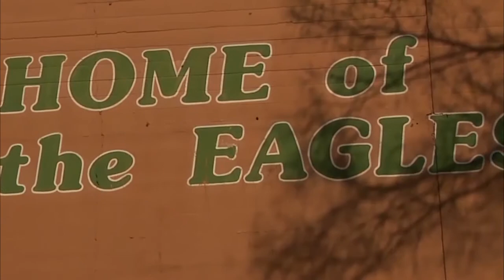Flagstaff Police Respond to Flagstaff High School Threat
Following a threatening letter found recently, Flagstaff police will be keeping close watch on schools when students return on Monday.

Sgt. Cory Runge, Flagstaff Police Department, says that on March 9 students found a note in the bathroom of Flagstaff High School, which indicated that someone was possibly threatening to do a Columbine-style incident sometime in March.

Officers have done as much investigation as they can so far, and it doesn't appear that this note was legitimate. Officers will be doing more patrols through the area throughout the month of March.